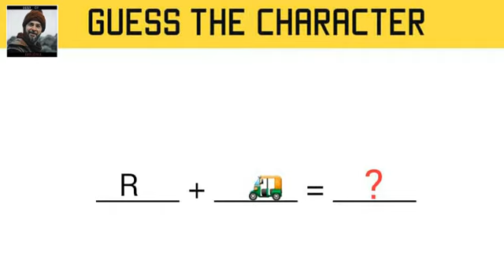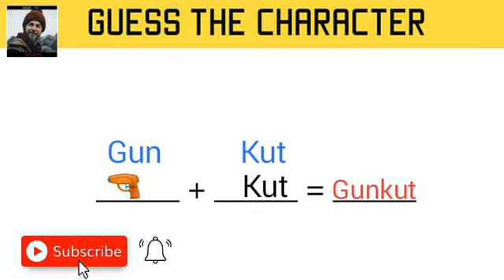Guess The Ertuğrul Characters By Emojis & Letters(Part 1) - Emoji Quiz | BEST OF ERTUGRUL Editz